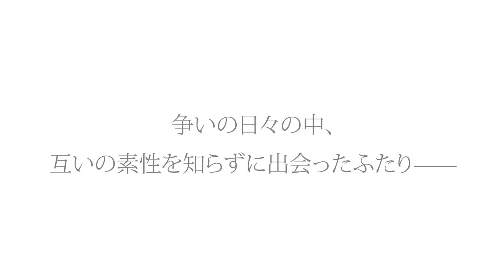薔薇王の葬列 Special Movie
中世イングランド。白薔薇のヨークと赤薔薇のランカスターの両家が
王位争奪を繰り返す薔薇戦争時代を舞台に菅野文が描く禁断のダーク・ファンタジー
「薔薇王の葬列」。
ウィリアム・シェイクスピアの史劇「リチャード三世」を原案に描かれる本作が1月6日発売の月刊プリンセス2月特大号の付録にて超豪華キャストで初のボイスドラマに!!